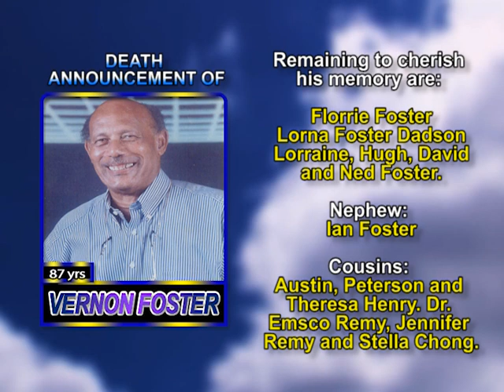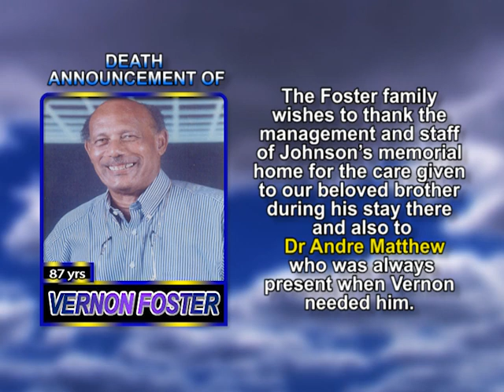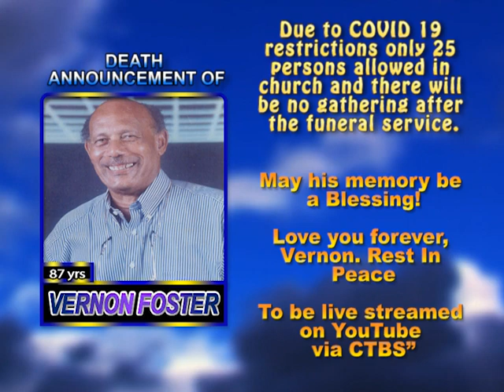Vernon Foster long